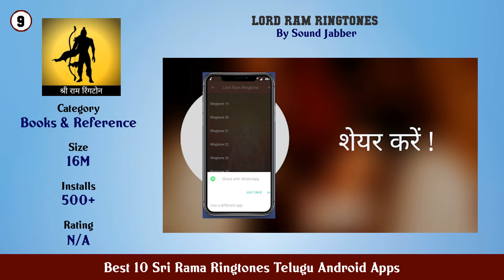Best 10 Sri Rama Ringtones Telugu Android Apps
11. Telugu Bhakti Ringtone (తెలుగు భక్తి రింగ్‌టోన్లు)

10. Lord Rama Ringtones

9. Lord Ram Ringtones

8. Lord Ram Ringtone

7. Ram Ringtones (जय श्री राम रिंगटोन) New

6. Lord Ram Ringtone

5. Sri Rama Navami Songs Telugu

4. Sri Rama Songs

3. Lord Ram Ringtones 2021

2. Lord Sri Rama Sounds and Ringtones

1. Lord Ram Ringtones